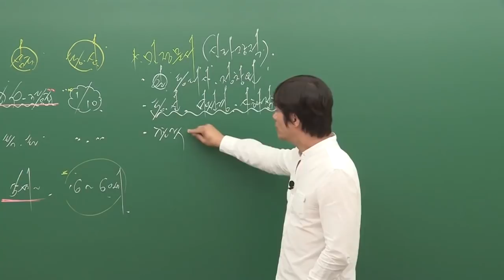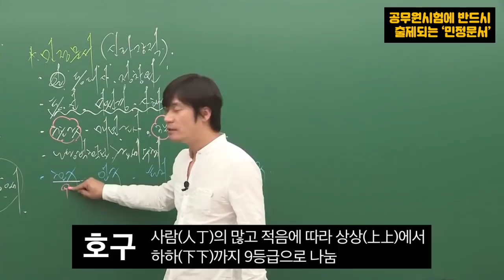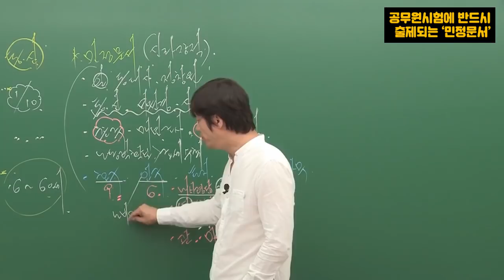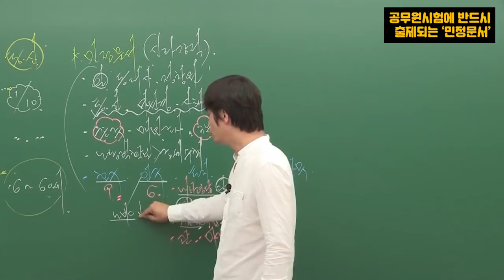공무원 시험에 반드시 출제되는 '민정문서' ㅣ 공무원 한국사 황현필 ㅣ 모두의공무원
좋은 말 할때 암기해라! 따라해야 진짜 합격합니다!
믿고보는 황현필 선생님의 포인트 강의
모두의 공무원에서 만나보세요!

▶ 공무원 합격의 모든 것! 모두의공무원